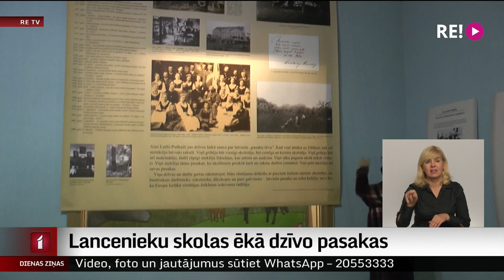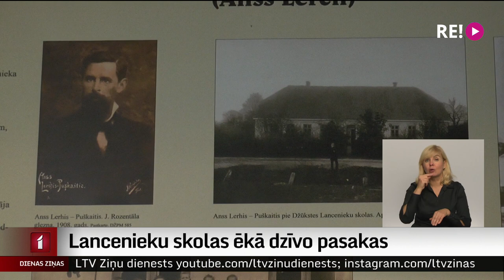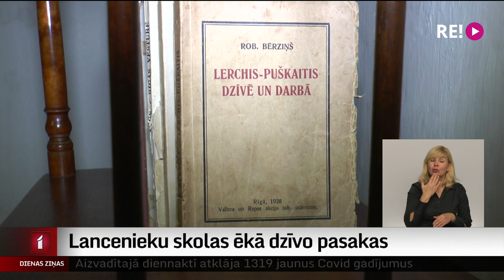Lancenieku skolas ēkā dzīvo pasakas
Deviņpadsmitajā gadsimtā celtajā Tukuma novada Lancenieku skolas ēkā  jau divdesmit gadus dzīvo pasakas. Senā ēka piedzīvojusi dažādus laikus. Tajā bijis gan kara hospitālis, gan ēdnīca, bet visilgāk skola, kurā vairākus gadu desmitus gadus dzīvojis un strādājis par pasaku tēvu dēvētais skolotājs un folklorists Ansis Lerhis-Puškaitis.